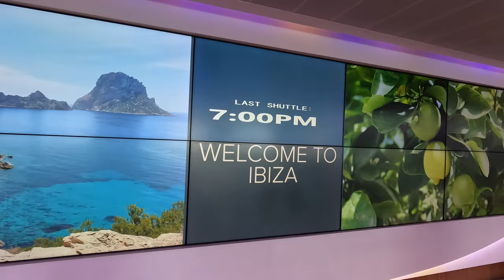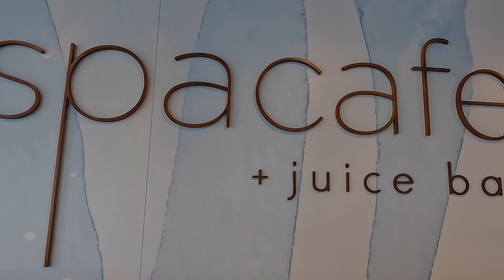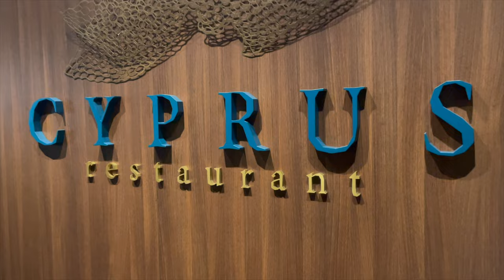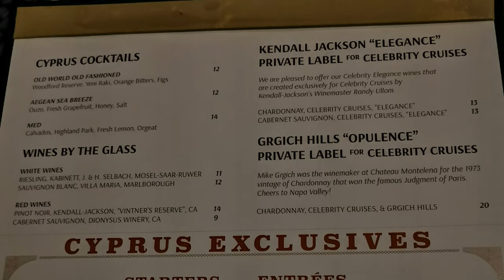Celebrity Edge | Ibiza | Western Mediterranean Cruise | Celebrity Cruises Vlog #3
🚢 Let's soak up the sun together as we explore the beautiful shores of Talamanca Beach in Ibiza, Spain! 🌴 Join us for a day of sandy toes and crystal-clear waters, and then hop back on board for an enchanting evening. Feel the excitement of the ship's theatre performance and dance under the Ibiza night sky at a lively pool deck party. This cruise vlog is more than just sun and sea; it's a perfect mix of delicious Celebrity Edge Food, the magic carpet experience, and delightful buffet moments, creating unforgettable memories. Come be a part of the adventure with us! ☀️🍽️🌊

00:00 Intro
01:45 Brunch at Oceanview Cafe (Buffet)
03:27 Disembarking the Ship in Ibiza, Spain
03:40 Walking to Talamanca Beach
04:41 Arriving at Talamanca Beach
05:15 Having fun at Talamanca Beach
08:58 Is that a Poo in the Sea?!
10:56 Getting Ready for the Evening
13:40 Waiting for Dinner in the Martini Bar
13:55 Dinner at the Cyprus Restaurant
14:25 Party on the Pool Deck
16:00 Wandering around Celebrity Edge
16:40 Next Time - SEA DAY

Please check out our featured video to see what we thought of the entertainment onboard P&O Iona